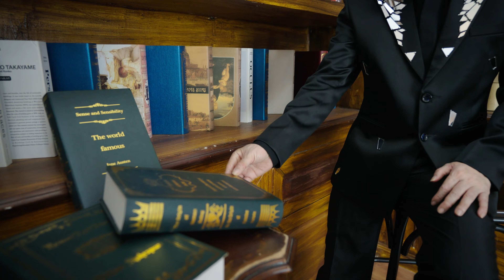VŨ LUÂN - Tổng Hợp Những Ca Khúc Trữ Tình Ngọt Ngào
CTY GIẢI TRÍ VŨ LUÂN ENTERTAINMENT💋
© Bản quyền thuộc sở hữu của VŨ LUÂN ENTERTAINMENT
© Copyright owned by  VŨ LUÂN ENTERTAINMENT
ĐỂ ĐÓN XEM NHỮNG VIDEO MỚI NHẤT
___________________Thanks__________________